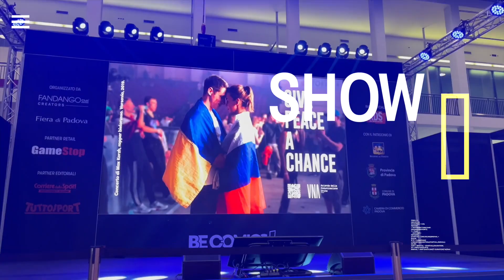Un tuffo nel mondo del fantastico: in arrivo l'edizione 2024 di Be Comics!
Comics, videogame, cosplay saranno protagonisti nei padiglioni di Fiera di Padova dal 16 al 17 marzo 2024.
Tutte le arti e i mezzi di espressione saranno celebrati dalla presenza di ospiti di caratura internazionale e superstar mai viste a Padova. Per un viaggio nel mondo della cultura pop. Tante le special guest attese: da Nobuyoshi Habara, uno dei più grandi esponenti dell’animazione nipponica, a Marco Checchetto, vera e propria leggenda del fumetto internazionale, da Paolocannone, protagonista dell’eSport, a CiccioGamer, eroe di YouTube per più di una generazione di fan.

Video dall'Ufficio Stampa GDG PR.